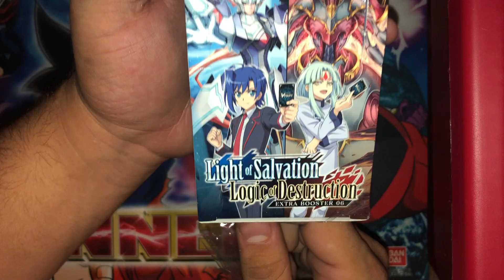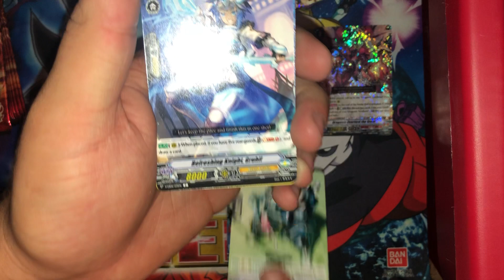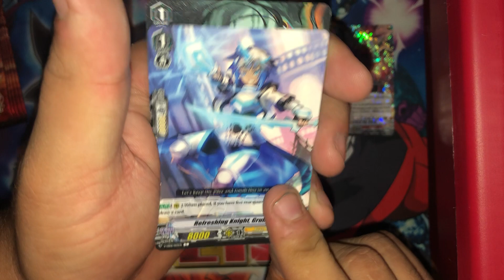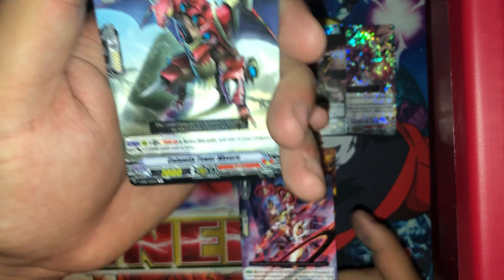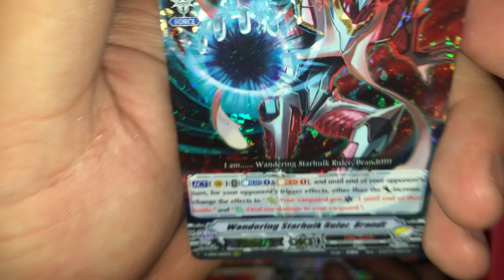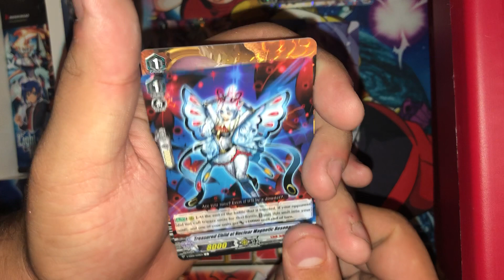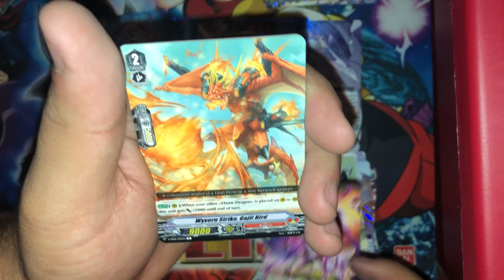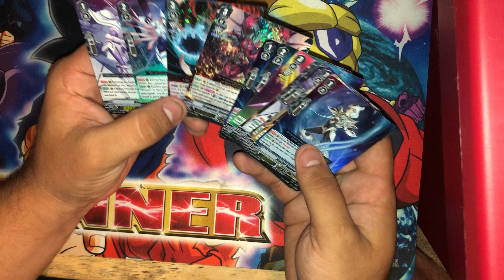Light of salvation, logic of destruction opening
We have 2 light of salvation logic of destruction extra booster box openings!